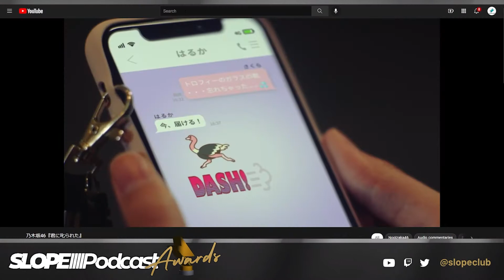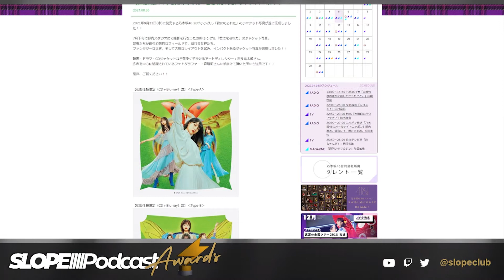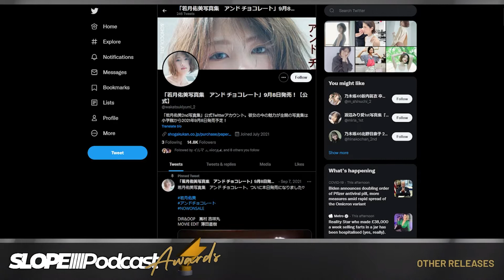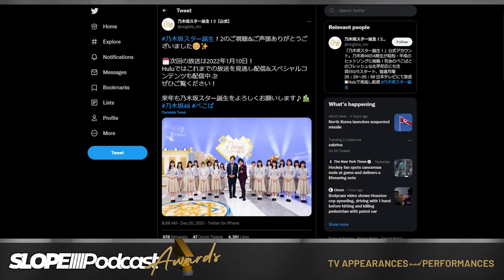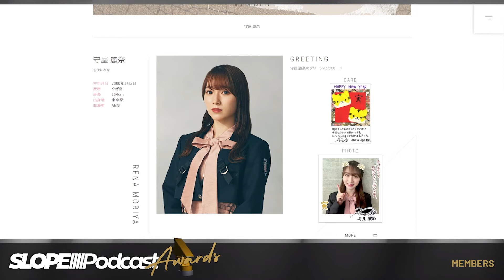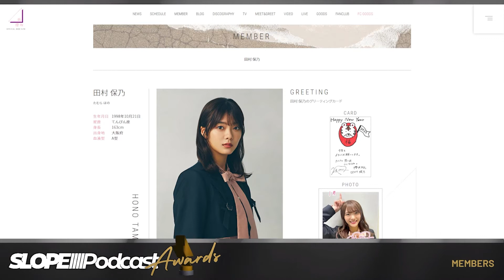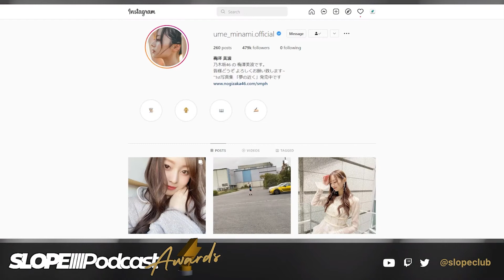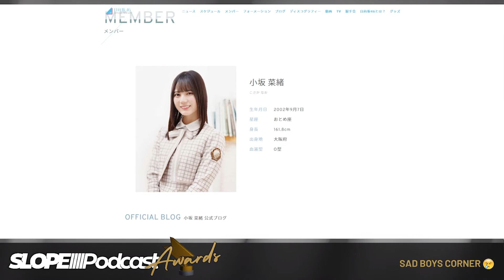The 5th Annual Slope Awards - The Slope Podcast S4E01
The Slope Podcast is back for season 4! and we kick of the season with the annual Slope Podcast Awards.

0:00 Intro
1:45 New Year's Resolution
5:50 The Slope Podcast Awards Intro
8:00 Music and Production Awards
30:00 Other Releases and Goods Awards
41:05 TV Appearances and Performances Awards
58:15 Members Awards
1:31:00 Sad Boys Corner 😢 Awards
1:42:00 In 2022 Awards
1:47:40 Personal Slope Podcast Awards
1:59:50 Outro

Follow us ⮧